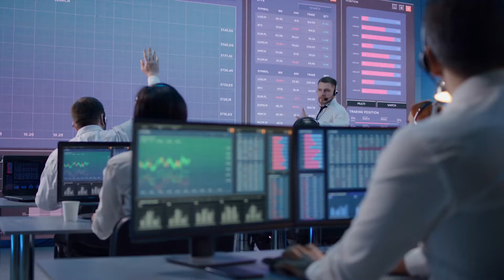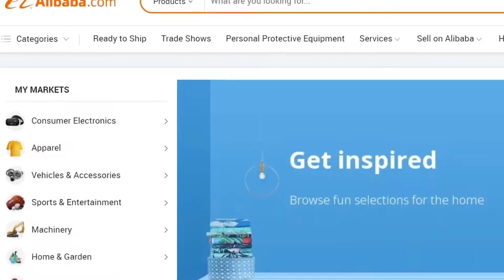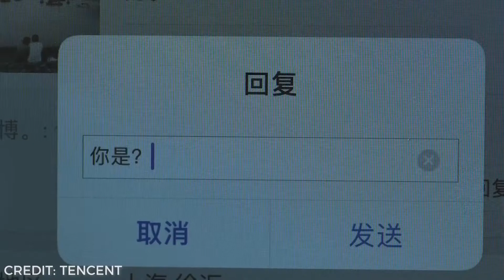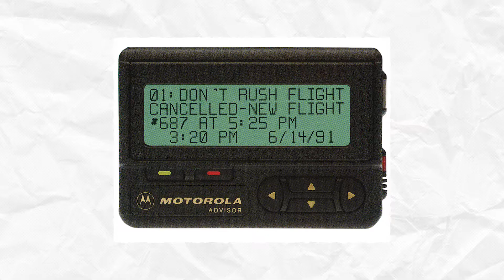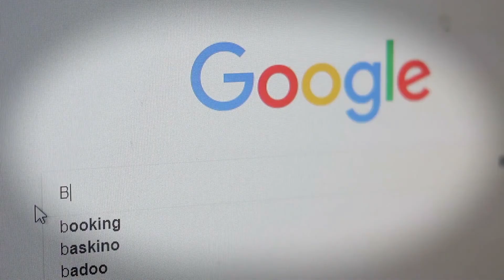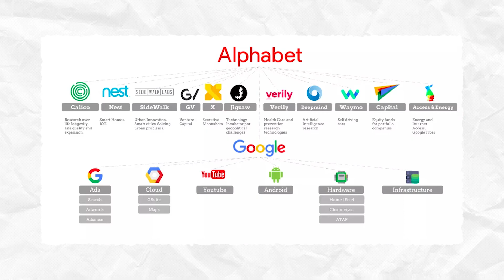10 Most Valuable Companies In The World 2021